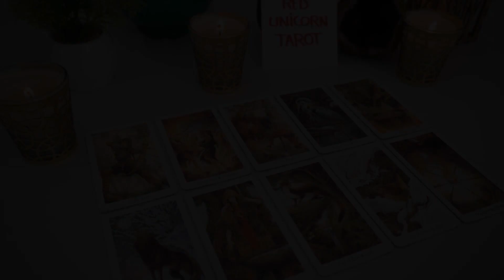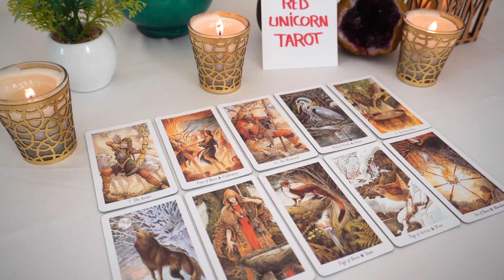GEMINI..💖 The more they try to resist you, the weaker they become...💘